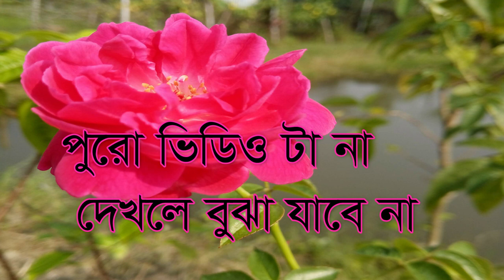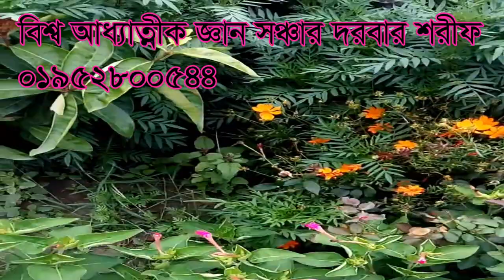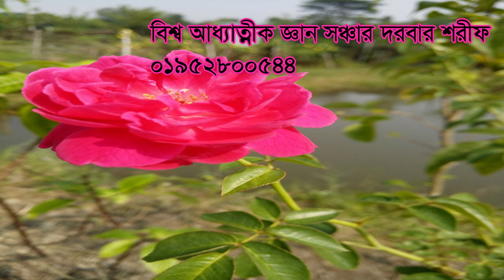আল্লাহ ও ফকিরের রহেস্য ভেংগে দিলেন শামিম আলি চিশতী। Allah o fokirer rohessho venge dilen